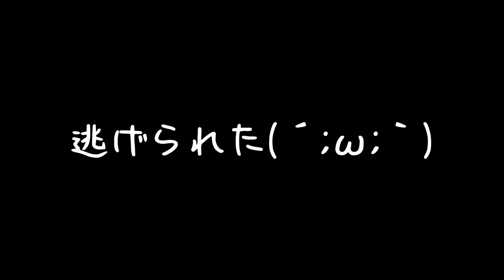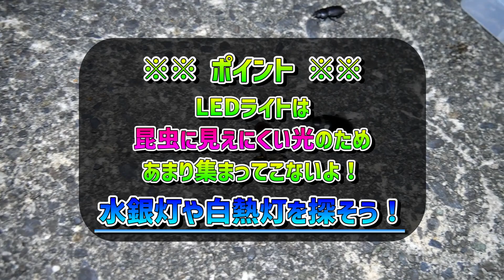【昆虫採集】クワガタは新月の街灯が熱い!!【前編】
夏休み突入ということで山梨までクワガタ採集行ってきました！！
今回は街灯採集！(前編)と昼間の樹液採集！(後編)です！

※街灯採集は車や交通のジャマにならないよう気を付けてやろう！
※樹液採集は動物や毒虫に注意して万全の準備で挑もう！